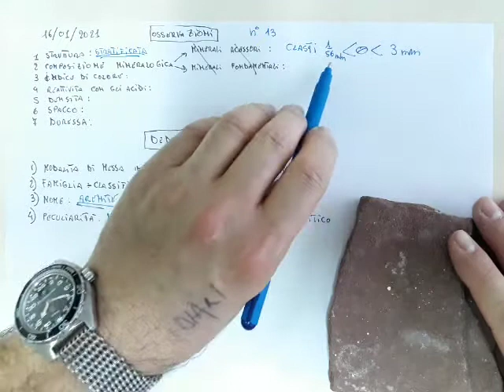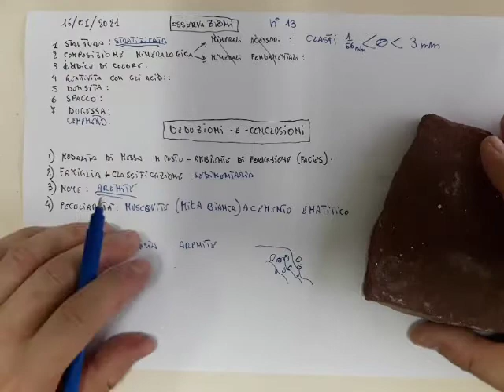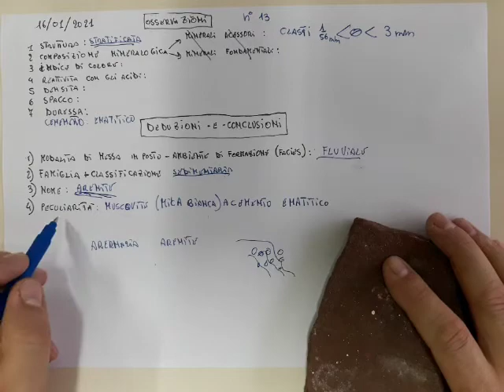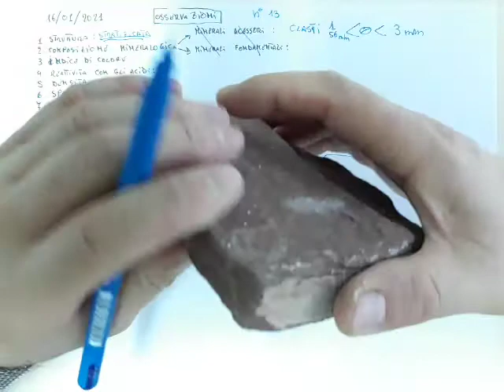riconoscimento delle rocce 13: arenite.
arenite o lutite